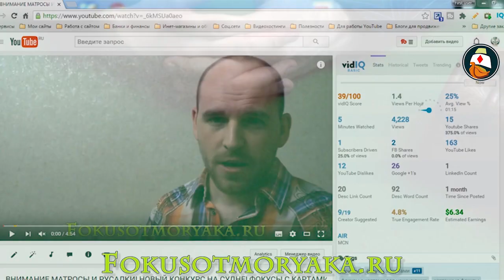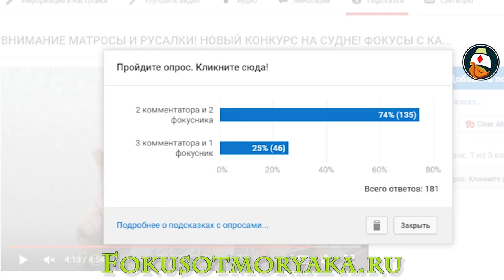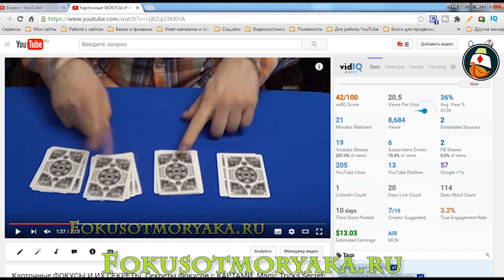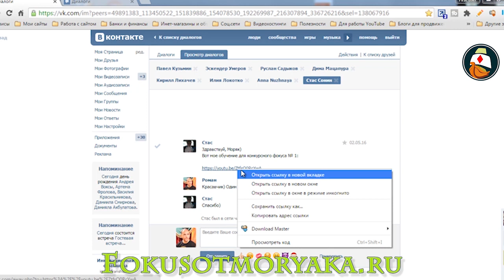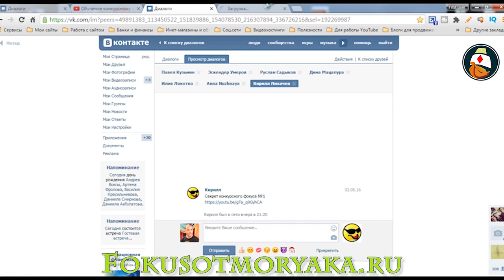ИТОГИ КОНКУРСОВ "ЛУЧШИЙ КОММЕНТАТОР+ШУСТРЫЙ ФОКУСНИК" МАЙ 2016. ФОКУСЫ С КАРТАМИ ОТ МОРЯКА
ИТОГИ КОНКУРСОВ ЛУЧШИЙ КОММЕНТАТОР+ШУСТРЫЙ ФОКУСНИК МАЙ 2016. ФОКУСЫ С КАРТАМИ ОТ МОРЯКА.  Видео победителей добавлены в плейлист!